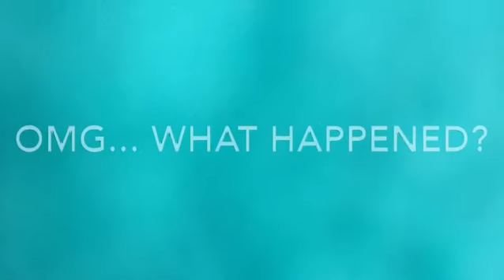A Weekend RV Fail That's... Well... You Make the Call!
It happens… epic fails on the road. Unfortunately, this is mine :)

Hope you like the teaser, check out the episode from the RVJedeye Playlist.

And to follow the adventures, you can find me online at:

The “Twitter”:   RVJedeye
The "Gram":   RVJedeye

(This is a FREE way to support us because we receive a small kickback for the purchases you make through our link)